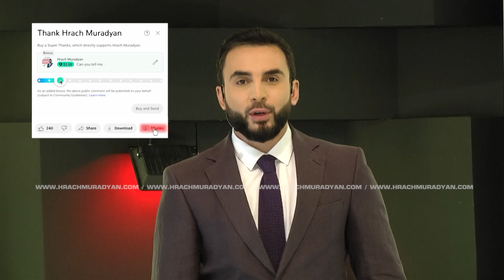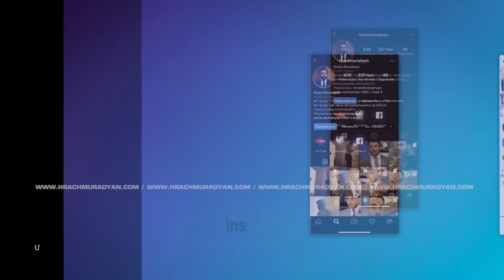Բնական Ֆիլտրով․ Մնա՞լ Այնպիսին, Ինչպիսին Կաս / ԲԱՑ ԹԵՄԱ 20․10․2023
Մենք բոլորս տարբեր ենք մեր արտաքինով, հասակով, մազերի ու աչքերի գույներով։ Մենք կարող ենք տարբերվել նաև քայլելով ու ոչ միայն։ Տարբեր երևալու մոլուցքը մարդկանց դրդում է ծայրահեղությունների։ Բյութի ֆիլտրերն ու մեյք ափ արտիստներն էլ իրենց հերթին են գալիս մեզ նոր դեմքեր նվիրելու։ «Բաց թեման» այսօր խոսում է տարբերվող մարդկանց ու տարբերվելու մասին։